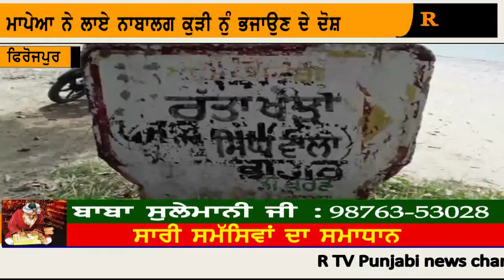firozpur/sukhchain singh report/kudi nu gharo kadi ke le gya munda news